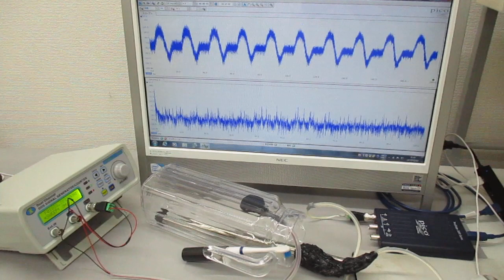超音波プローブを利用した超音波制御システム Ultrasonic-labo